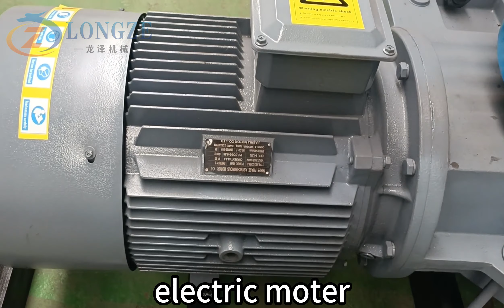45kw flat die pellet machine delivery to Egypt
Doris
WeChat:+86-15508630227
Factory Add: Xiuhui industry zone,Zhangqiu,Jinan,Shandong,China
24 hours WhatApp,Wechat quick online service!!!